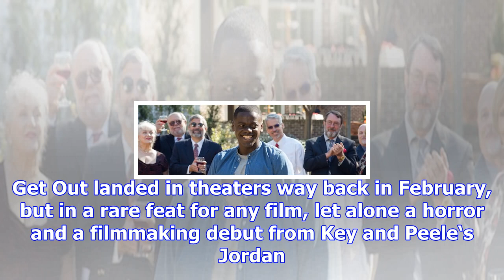Watch: jordan peele answer’s reddit’s biggest ‘get out’ theories and questions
Get Out landed in theaters way back in February, but in a rare feat for any film, let alone a horror...